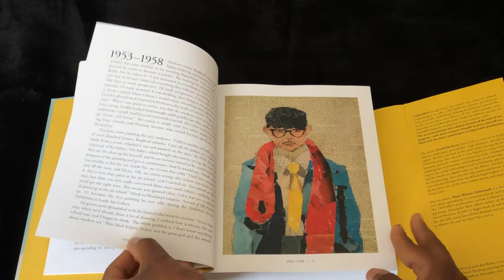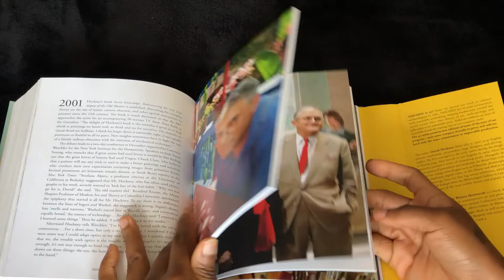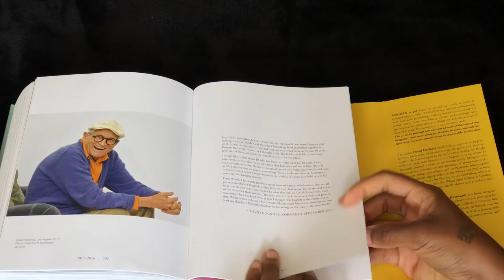Art Book Review: David Hockney by TASCHEN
This is a review of a book published by TASCHEN, a worldwide publishing company. From their affordable Basic Art series to highly collectable limited editions, they make some of the best books on the planet at any prize and any size.

Link for buying this book